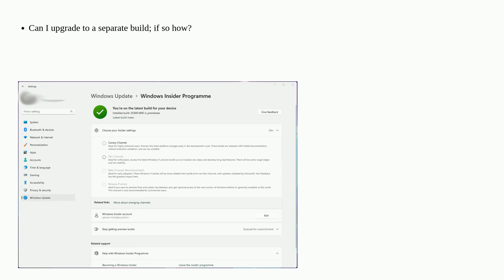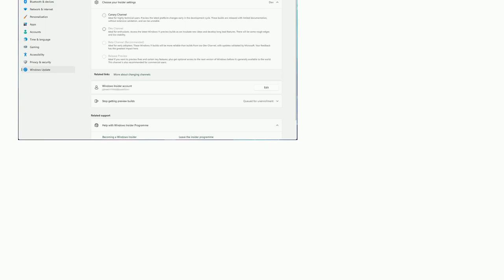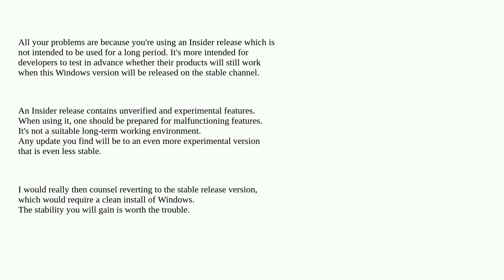Insider Build: Transfer to a Separate Build of Windows 11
A special thanks goes out to the community

  windows-insider windows-11 windows-11-v22h2